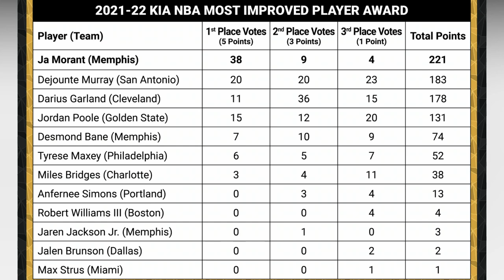Ja Morant gave his Most Improved Player award to Desmond Bane